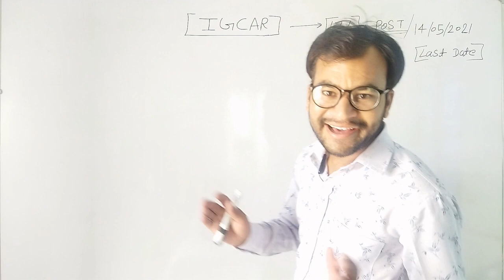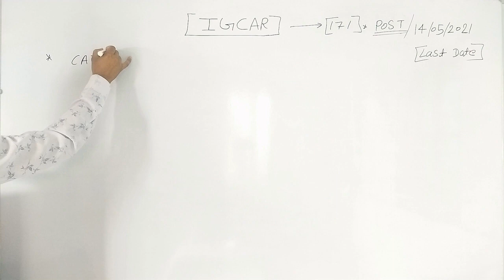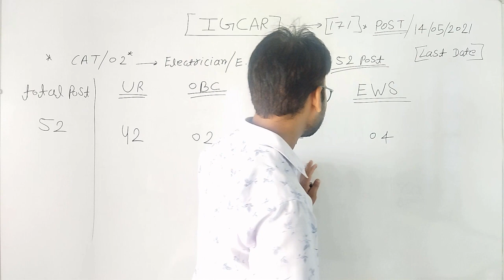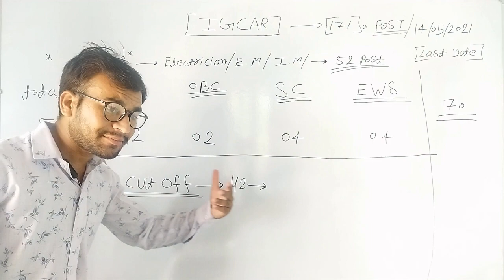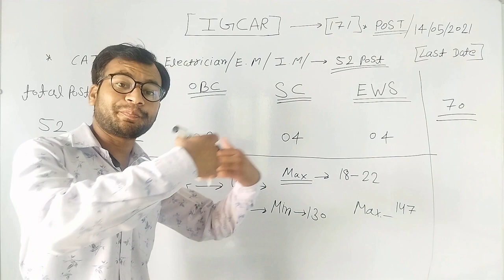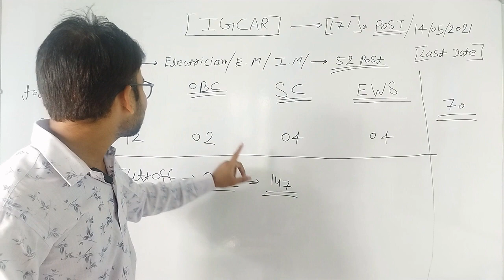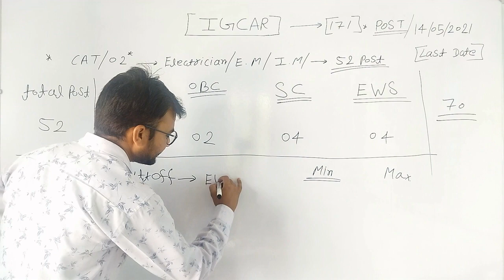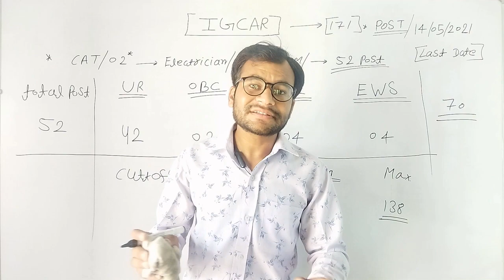IGCAR CUT OFF 2022#IGCAR CUT OFF#BARC CUT OFF#BARC CUT OFF 2022#BARC#NRB#IGCAR#AMR LIVE CLASSES ITI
हम आपके लिए इस चैनल पर आपको सभी exam की तयारी करवाएंगे
वो exam ये सभी है - UPPCL TG2 ,MPPGCL, PWD, BHEL, NMRC, DMRC, ELECTRICITY BOARD ओर अन्ये सभी प्रतियोगी परीक्षाओं की तयारी करने के लिए अपने इस चैनल को  subscribe  करे दोस्तो ।
AMR LIVE CLASSES ITI परिवार आपका अपना परिवार है यहाँ आपके उज्जवल भविष्य के लिए रात दिन मेहनत करके आपके लिए बहुत अच्छा कंटेंट तेयार करते है |अपने🏆 AMR LIVE  CLASSES ITI 🏆 परिवार कों शेयर करते रहे बस यही आपका सपोर्ट हैऔर यही आपकी और से गुरु दक्षिणा भी |

AMR LIVE CLASSES ITI
ELECTRICIAN NUMERICAL CLASS
WCS MATHS
IGCAR CUT OFF 2022
IGCAR CUT OFF
BARC CUT OFF
BARC CUT OFF 2022
IGCAR RESULT UPDATE 2022
BARC RESULT UPDATE 2022
BARC NRB CUT OFF
BARC NRB CUT OFF 2022
BARC NRB CUTOFF
IGCAR CUTOFF 2022
IGCAR CUT OFF
BARC IGCAR CUT OFF 2022
IGCAR RESULT KB TK AAYEGA 2022
IGCAR RESULT
IGCAR 2022
IGCAR SKILL TEST 2022
IGCAR PRACTICAL TEST 2022
IGCAR PRACTICAL CLASSES ITI
IGCAR ELECTRICIAN PRACTICAL CLASSES ITI
IGCAR CUT OFF KITNI JAYEGI 2022
ITI ELECTRICIAN
JVVNL EXAM KB HOGA
JVVNL EXAM DATE CBT 2
ANURAJ SIR
UPPCL TG 2